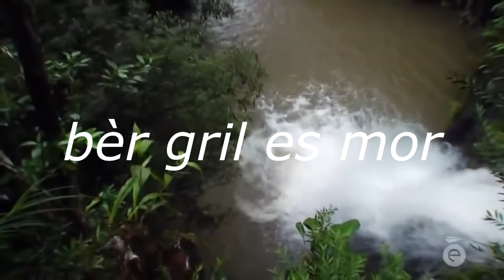ber grils en hongrie